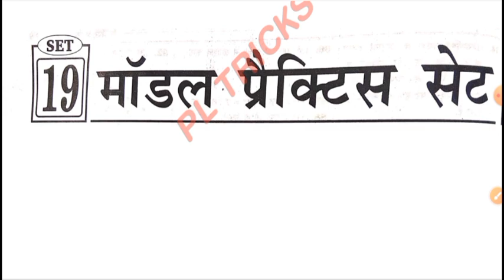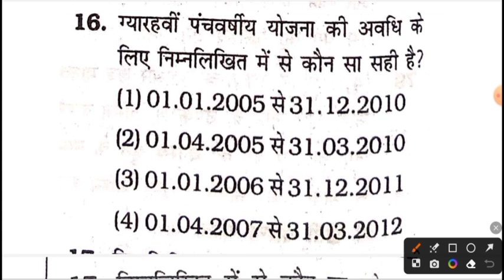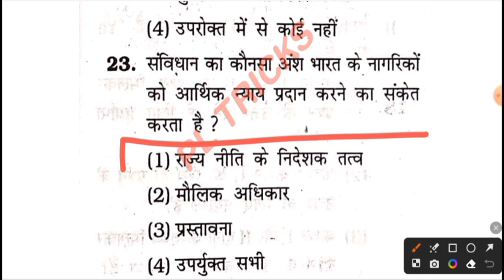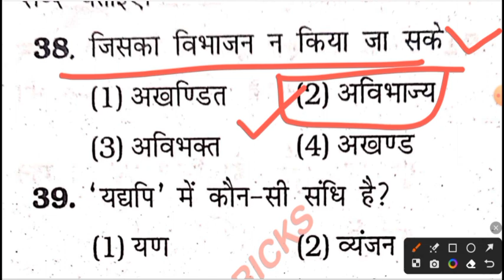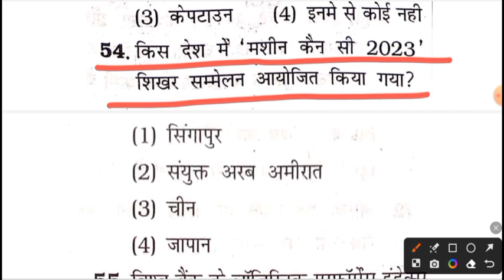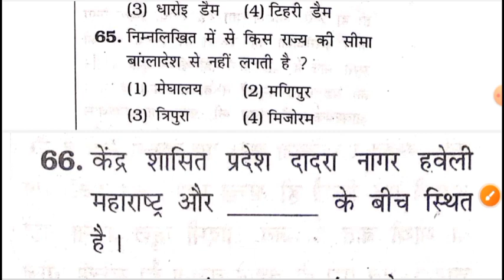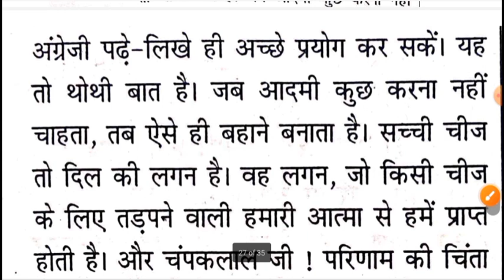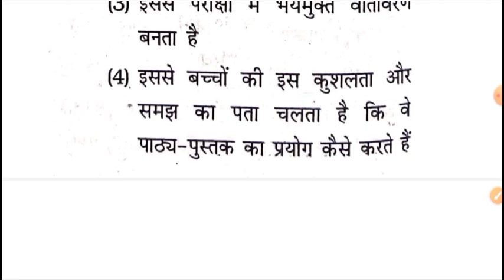UPSSSC PET 2023||UPSSSC PET MODEL PAPER-19||UPSSSC PET PREPARATION||PET PRACTICE PAPER||UP PET 2023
UPSSSC PET 2023||UPSSSC PET KIRAN PUBLICATION

UPSSSC PET 2023 सामान्य विज्ञान चैप्टर वाइज:-

upsssc pet kiran publication model practice set
upsssc pet practice set 2023
upsssc pet model paper 6,upsssc pet solved paper2023
upsssc pet solved papers
upsssc pet previous year solved papers 2023 uppet solved paper 2023
UPPET SOLVED PAPERS 2023
upsssc pet solved papers 2023
uppet practice set
upsssc pet model paper2023
upsssc pet previous year paper
upsssc pet previous year solved question paper 2023
uppet solved paper 2023

kiran publication pet  practice set 2023